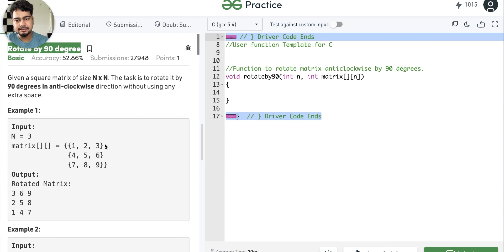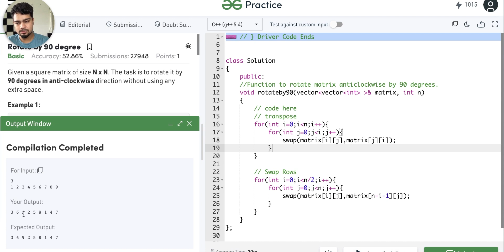Solving 2D Array Questions | Rotate by 90 degree | GeeksForGeeks | Nishant Chahar Ep-20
In this video, we'll are going to solve a 2d array question. We have already solved many questions on the array, so do check out the previous videos in the playlist if you haven't watched them yet.

✨tags ✨
Sanchit jain
Gaurav sen
Gate smashers
Placement guide
Placement guide
Projects development
AR/VR
Blockchain Machine learning
Deep Learning
Software developer engineer ,
Side projects ,
Associate engineer
Bits Bitsgoa
Namaste Javascript
Namaste Javascript Akshay Saini
Apna college
blockchain
what is blockchain
blockchain technology
blockchain technology explained
blockchain explained